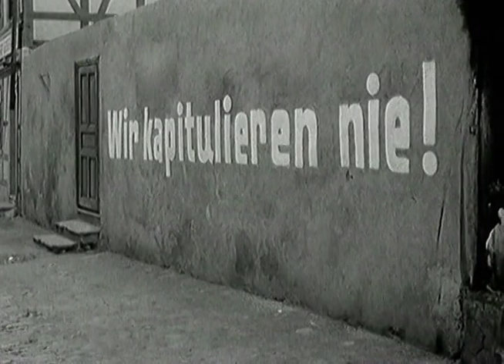Američania u nás točia film (1968)